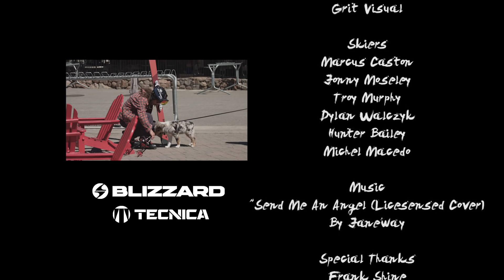Wanna Ski Some Bumps? | Return of the Turn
Not too many people hit the mountains solely in search of moguls, but for skiers like Marcus Caston, sometimes it's fun to spend a day skiing the bumps. Mogul skiing is inevitable on some of the best runs in Squaw Valley, so why not enjoy it and add in a little showmanship?